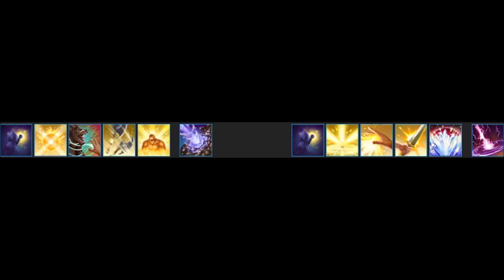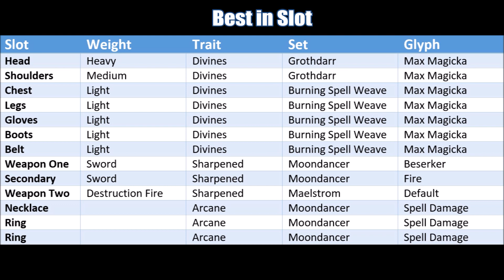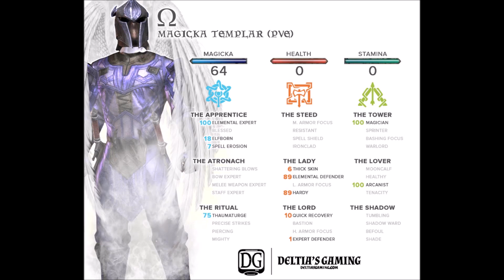Magic Templar DPS for ESO Homestead [Omega]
Here's the updated Magic Templar build Omega for ESO Homestead.  I go through the skills, gear, rotation, champion points and leveling on this build.  Templars still rock in ESO Update 13.

Game: Elder Scrolls Online ESO TESO TES
ESO Patch 2.7.6  Homestead Update 13
Character: Deltia, Dunmer, Champion Point 600